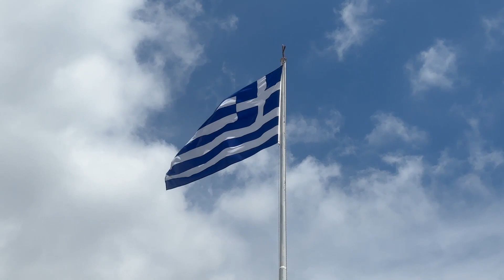Parga ~ Boat ride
Boat ride along the coast of the Ionian Sea from Parga to Lichnos beach